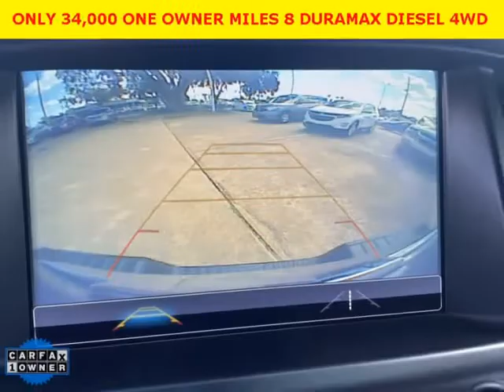2018 Chevrolet Colorado Z71 (Ocala, Florida)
Prestige Auto Sales
2261 Sw College  Road
Ocala